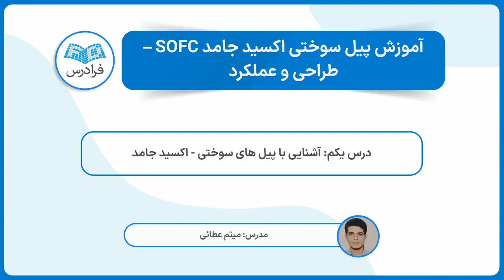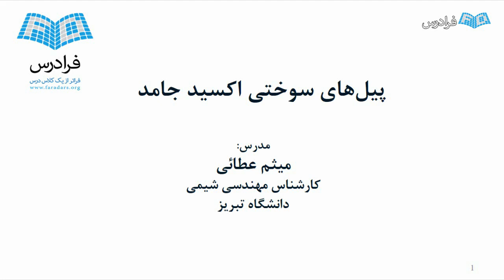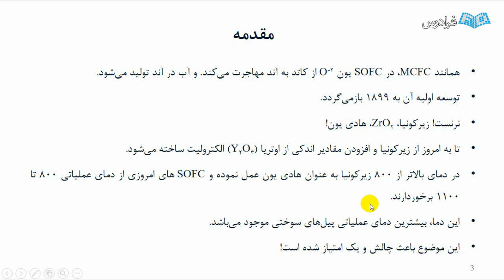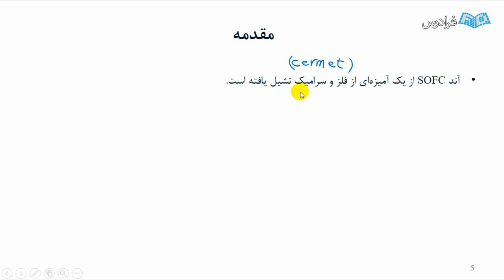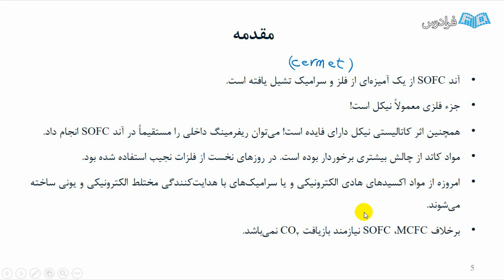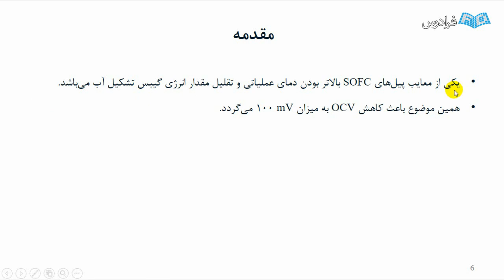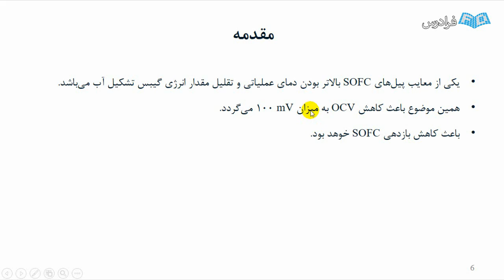آموزش طراحی و عملکرد پیل سوختی اکسید جامد SOFC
FaraDars: آموزش پیل سوختی اکسید جامد SOFC - طراحی و عملکرد - (برای مشاهده نسخه کامل آموزش به لینک زیر مراجعه کنید)

یکی از پیل های سوختی کارآمد، پیل های سوختی اکسید جامد می باشد، این نوع از پیل های سوختی، حائز شرایط خاص طراحی و کاربرد می باشند. در این آموزش پیل های سوختی اکسید جامد توصیف می شود. امکان استفاده از این پیل های سوختی در کنار منابع توان، بهره گیری از انرژی (دمای) بالای این پیل ها در واحدهای رفرمینگ (Reforming) جایی که هیدروژن به صورت مستقیم در دسترس نیست و یا در صورت در دسترس بودن، دارای صرفه اقتصادی و ایمنی نیست، آن ها را از سایر پیل های سوختی متمایز می سازد.

با توجه به توسعه روزافزون تکنولوژی و تقاضا برای بهبود بازدهی منابع و روش های تولید توان از یک سو و از سوی دیگر محدودیت به وجود آمده برای انرژی های فسیلی و استفاده حداکثری از انرژی و به حداقل رساندن اتلافات انرژی، یکی از گزینه های پیش رو پیل های سوختی نوع اکسید جامد می باشد. این نوع از پیل های سوختی با توجه به دمای کاری بالا، نسبتا کم هزینه تر از سایر خانواده های خود یعنی پیل های سوختی غشای پلیمری و ... است. در این فرادرس سعی شده است دانشجویان و افراد پژوهشگر با پیل های سوختی اکسید جامد و نحوه عملکرد آن ها آشنا گردند.

آموزش پیل سوختی اکسید جامد SOFC - طراحی و عملکرد - (برای مشاهده نسخه کامل آموزش به لینک زیر مراجعه کنید)